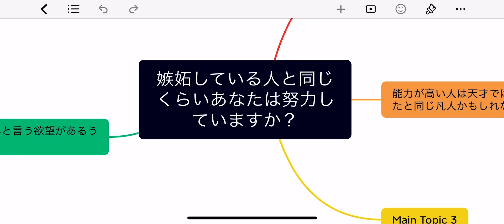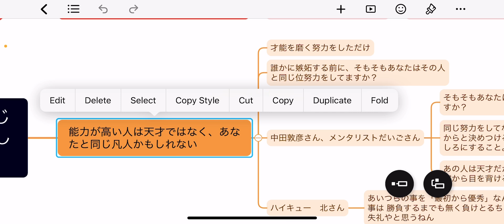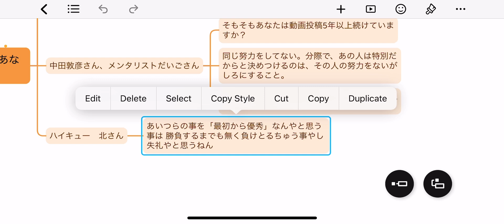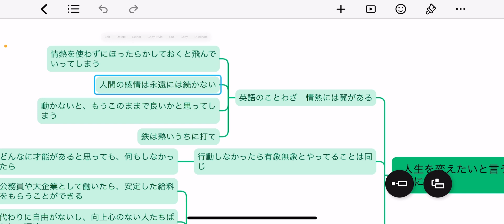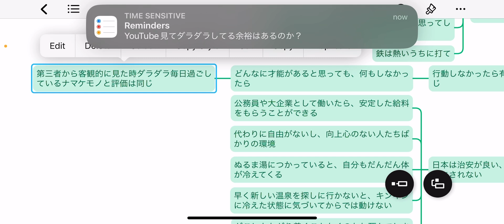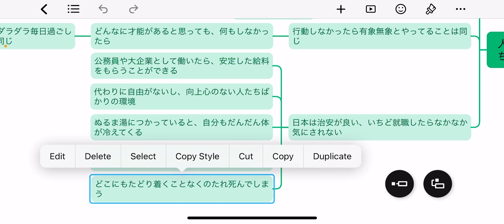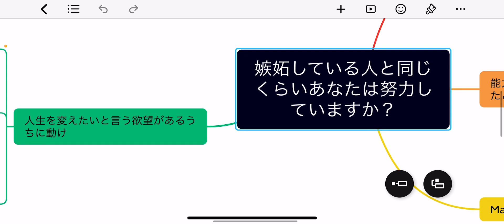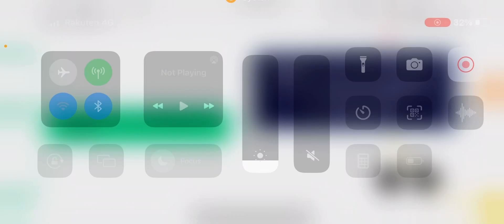嫉妬対象の人と同じ位あなたは努力してますか？ 天才と呼ばれる人たちはこっそり努力を積み重ねている凡人って話 どんな才能も磨かなければ光らない